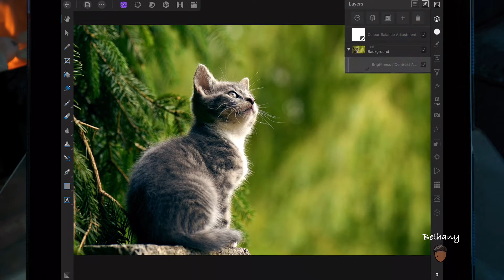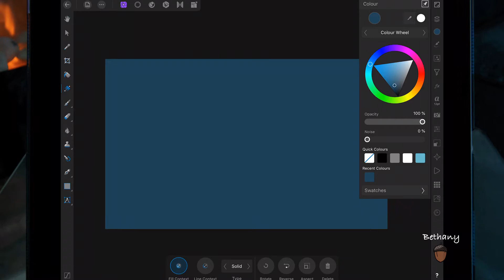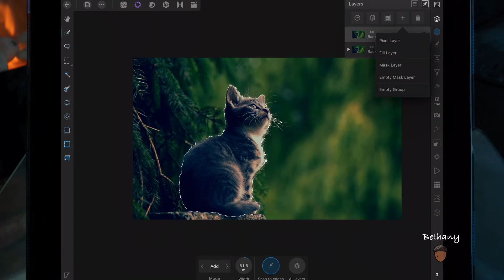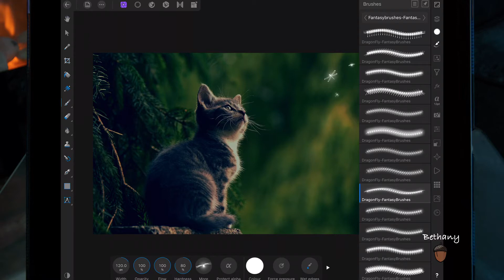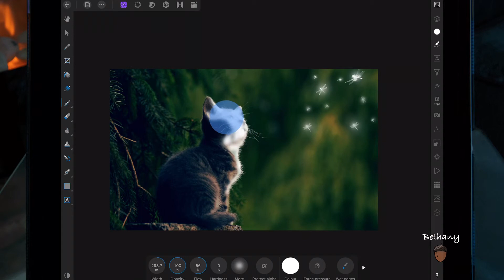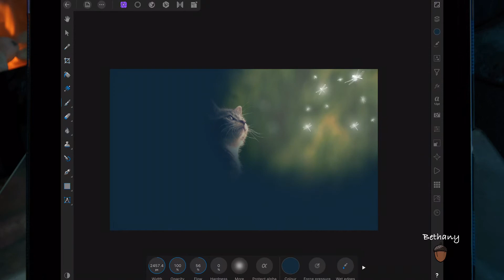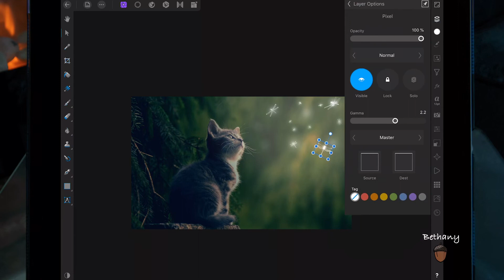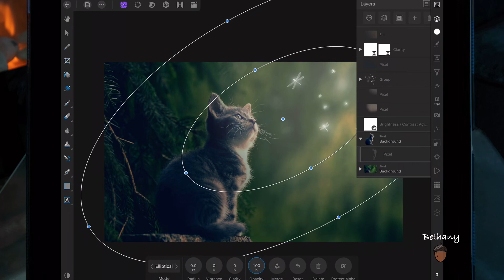Dragonflies - Affinity Photo iPad Pro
Songs